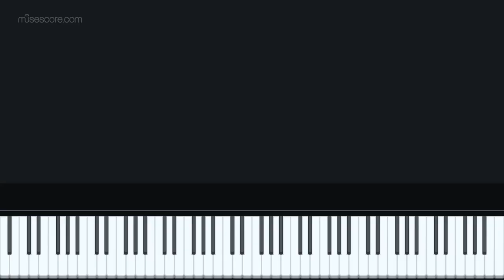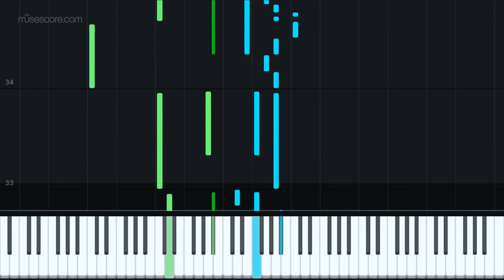POR TU AMOR - JOSÉ RIBAS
Ceci est une musique romantique composée par José Ribas.